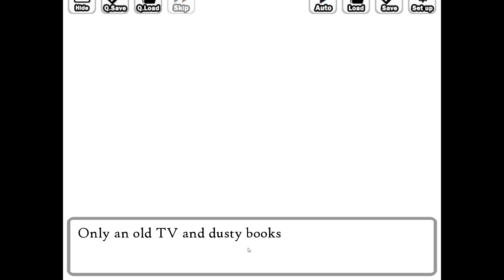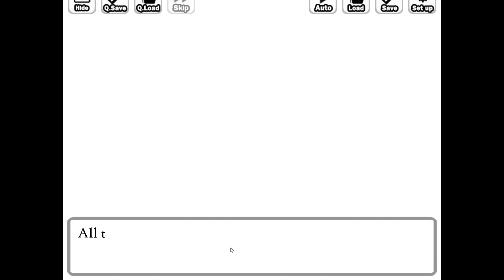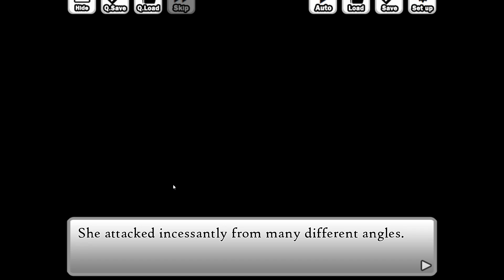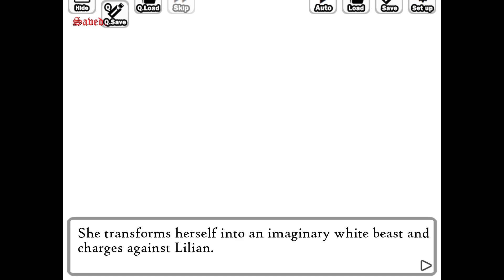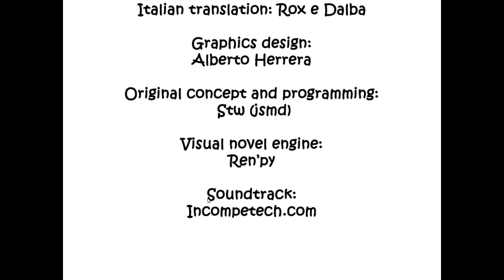Goth Girl Ball Z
Better story than Dragon Ball Super though